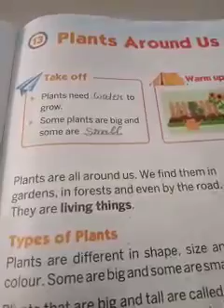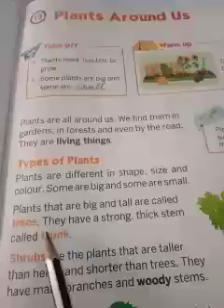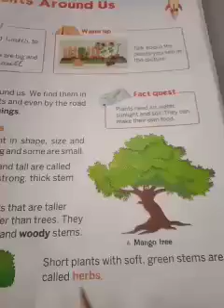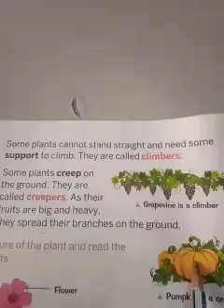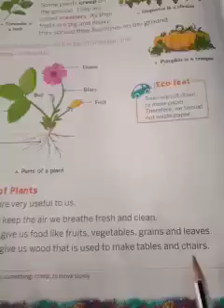Class-1st .....subject-EVS......lesson-13(plants around us)